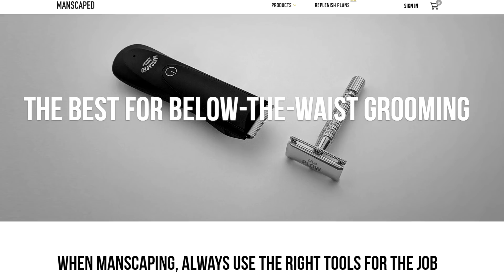MADDEN 04's TOP 10 RATED ROOKIES - WHERE ARE THEY NOW?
MADDEN 2004's TOP 10 RATED ROOKIES - WHERE ARE THEY NOW?

Today, we play retro Madden 2004. It's definitely an interesting throwback sports video game. We review where the top 10 overall rated rookies from Madden 2004 ended up throughout their career